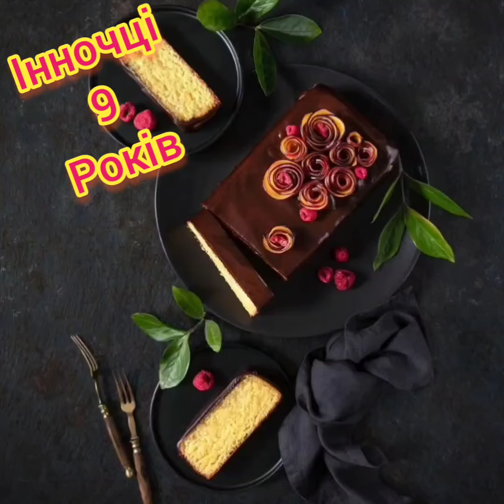Дорога Інночка Вітаю З Днем Народження З 9 річчям!